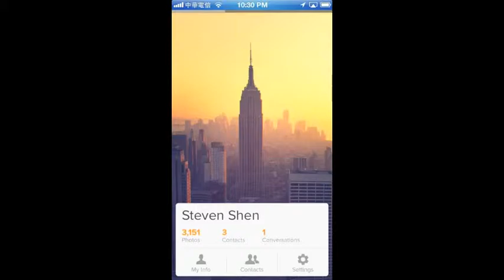Video cut from viewfinder app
an innovative menu design to locate the photos you want to find